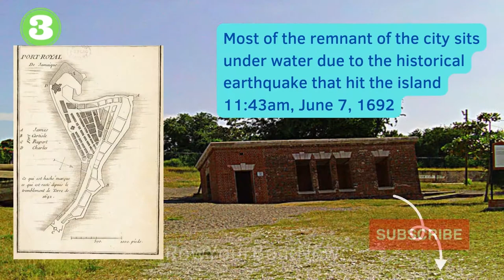10 Interesting Facts About Port Royal You Didn't Know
Port Royal was once the largest city in the Caribbean but today it exists as a quiet fishing village. Here are 10 things you may or may not know about Port Royal Jamaica.

Which fact is new to you?

Attribution:
All other photos are in public domain or used under free creative License.